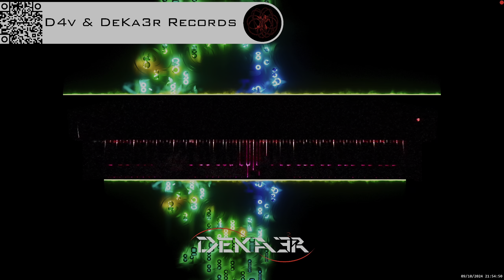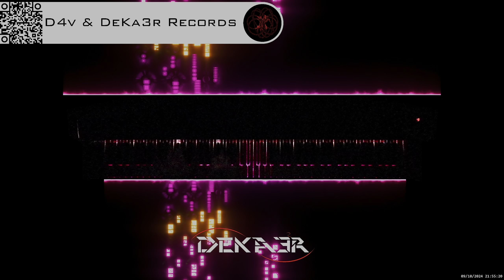🔴 irl 🎹 BALLAD OF LOVE - MÚSICA • PIANO MUSIC • PRODUCER • COMPOSER